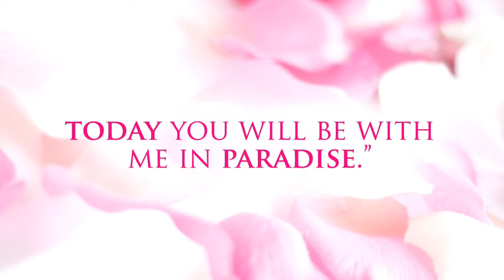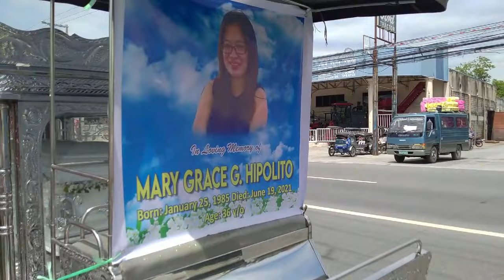MARY GRACE GOMEZ HIPOLITO INTERMENT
MARY GRACE GOMEZ HIPOLITO
DATE OF INTERMENT: JUNE 24, 2021
@ETERNAL MEMORIAL GARDEN
SAN SEBASTIAN VILLAGE TARLAC CITY